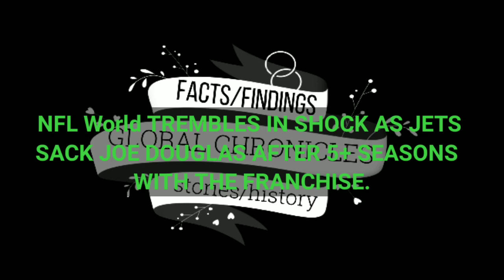THE LEBRON OF NFL! Jonnu Smith in AWE At Campbell’s INCREDIBLE Impact of The NFL.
Few playersdemands for the respect and admiration that Calais Campbell does. Miami Dolphins tight end Jonnu Smith expressed his awe at Campbell’s remarkable impact on the NFL,